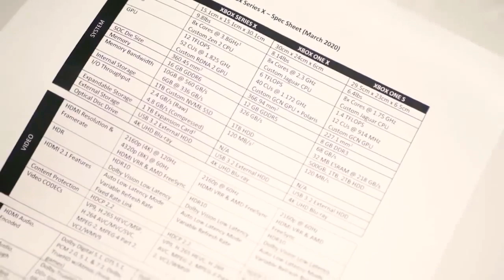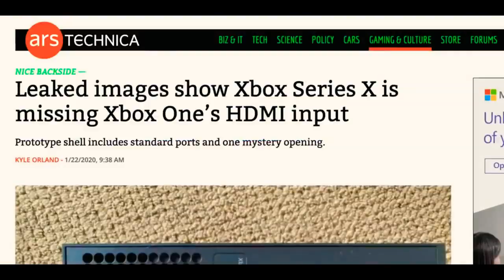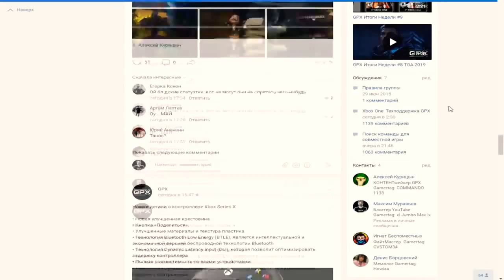Xbox Series X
A new console from Microsoft will soon be available on the market. Basic facts about the new generation of the most powerful game console. At the Game Awards 2019 event, the company finally revealed its cards by showing a promo video with a new console and announcing the name Xbox Series X. in the network, the console is called Xbox SeX. Microsoft traditionally says that the new console will be "the fastest, most powerful and will set a new bar for performance, speed and compatibility, allowing you to play games of all previous generations." When I look at the appearance of the XboX SeX, I can't help feeling (and not only me) that this is a gaming computer. The console looks like a black system unit with a ventilation grille and green lighting at the top. After all, no matter how you look at it, Microsoft has just introduced a powerful gaming PC without Windows.